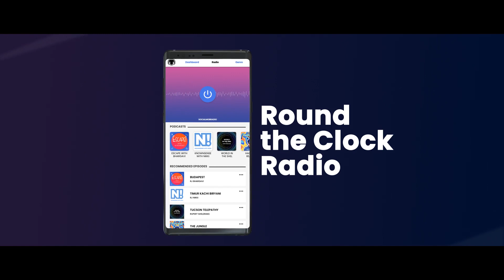Socialmob 3.0 - It's Here.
The moment our team has worked so hard for is finally here. We proudly present to you, Socialmob 3.0, and reveal our new logo: Ao, the cosmic turtle. Explore the transformation - better features, appearance, and performance by downloading the new app from Google Playstore today.